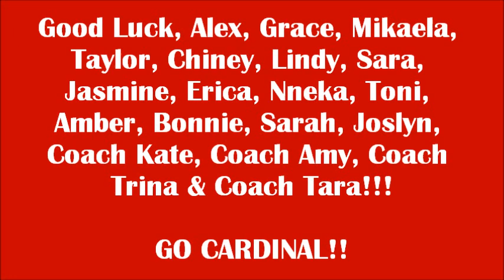Stanford Women's Basketball Tribute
Stanford Women's Basketball!! Go Cardinal!